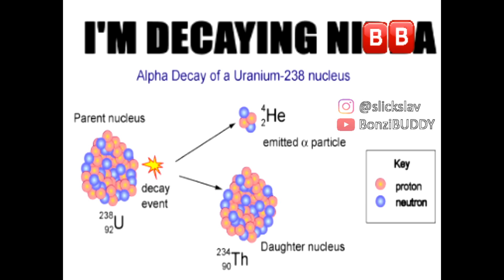HEY 🅱ETER: THE SEQUEL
forced meme of course it isn't as good as the original